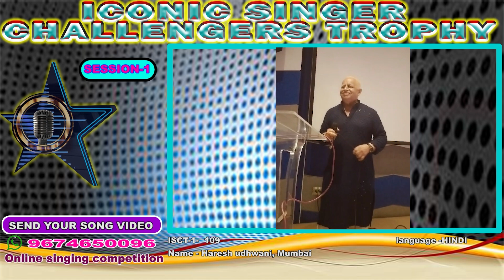Haresh udhwani- Iconic Singer Challengers Trophy Season 1 -Online Singing Competition.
The Iconic Singer Challengers Trophy, an online singing competition, serves as a platform for Indian vocalists to exhibit their talents to a global audience. Organized by the Indian Online Singing Competition Forum, this remarkable online event promises to showcase the diverse and rich pool of singing talent in India to the world. Support this singer by offering encouragement and, if you're inclined, consider joining the competition yourself! You can join our Facebook group to know information about Online Singing Competitions. # Iconic Singer Challengers Trophy